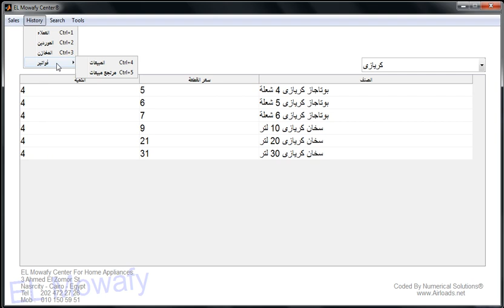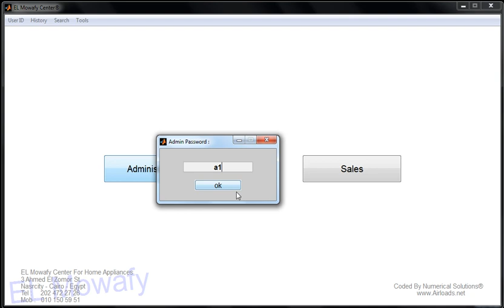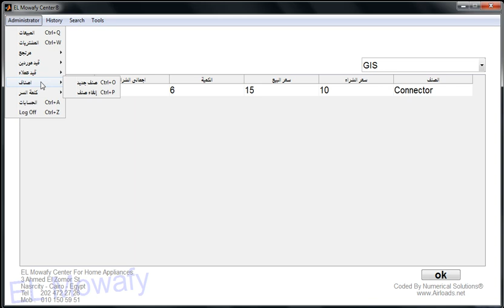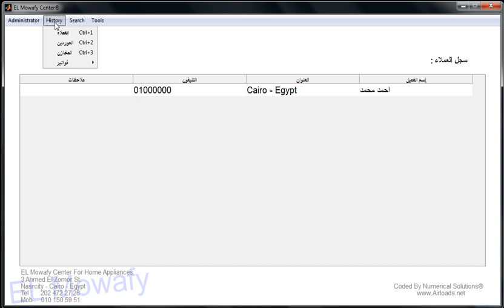Sales®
Manage sales activities.